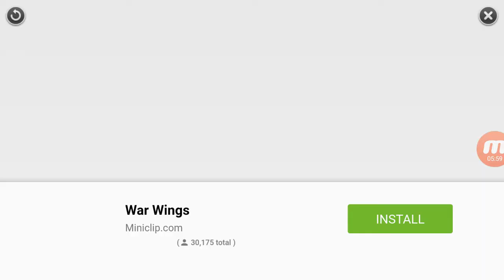Hungry shark world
Hungry shark world sharks